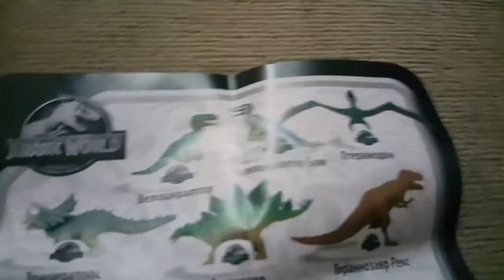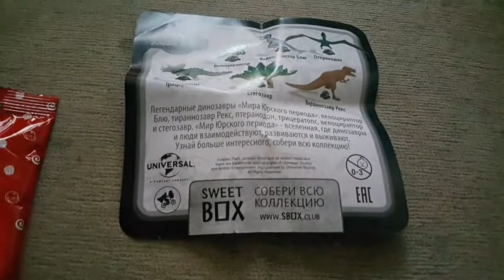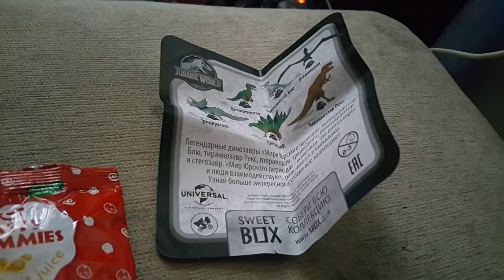SWEET BOX JURASSIC WORLD